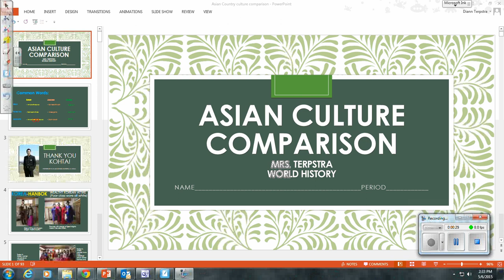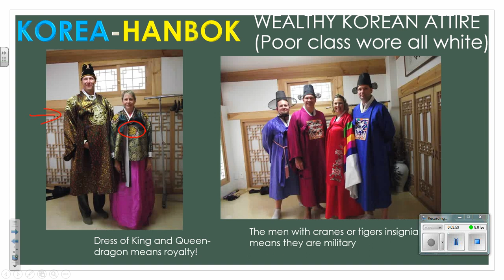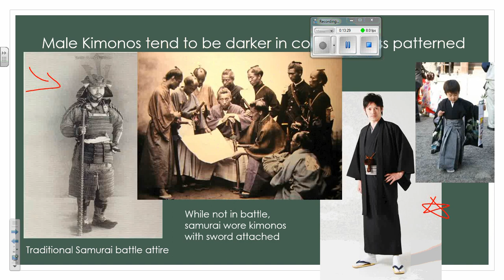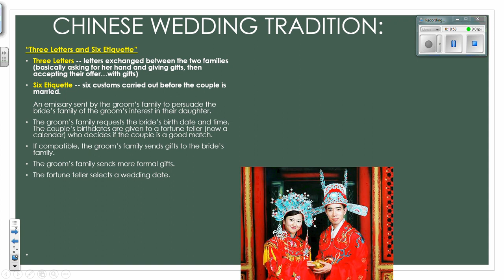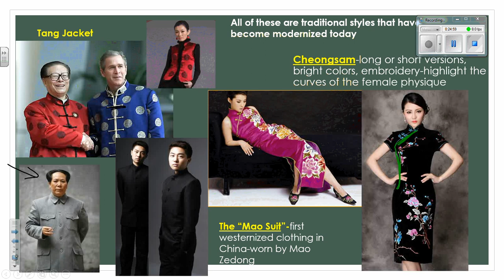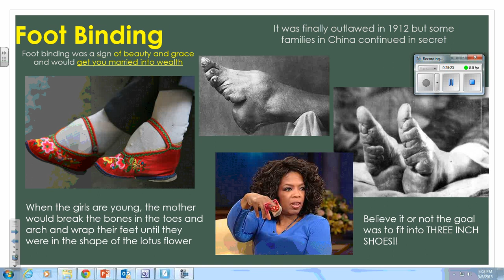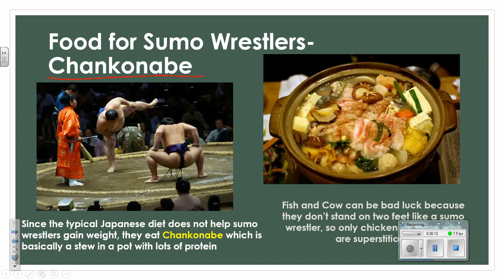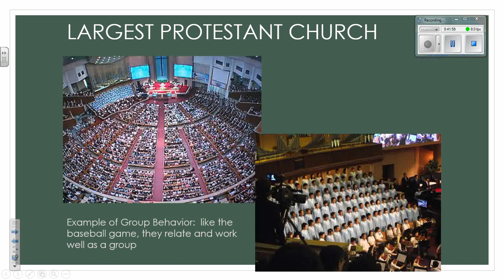Asian Comparison Part I May06 0315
Comparison of Korean, Japanese and Chinese Culture
Clothing, Foods, Weddings, Religion